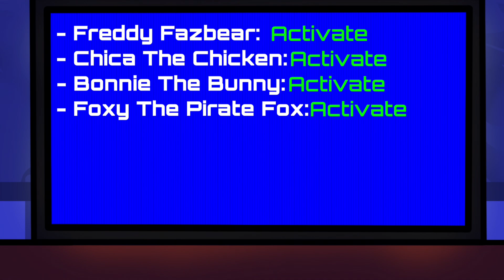【Disowned Meme REMAKE】 / 【FNaF Plus】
ˏˋ✦Wᴇʟᴄᴏᴍᴇ✦´ˎ˗
✦Aᴘᴘ Usᴇᴅ:
• Aʟɪɢʜᴛ Mᴏᴛɪᴏɴ
• Procreate
✦Cʜᴀʀᴀᴄᴛᴇʀs:
• FNaF Plus Freddy
• FNaF Plus Chica
• FNaF Plus Cupcake
• FNaF Plus Bonnie
• FNaF Plus Foxy
• FNaF Plus Golden Freddy
✦Game:
• Five Nights At Freddy’s Plus

୨⎯ "✦GᴏᴏᴅBʏᴇ✦" ⎯୧

Congratulations you found: 🦖